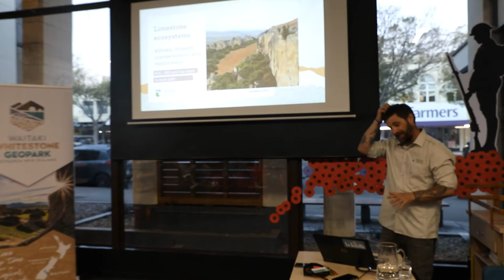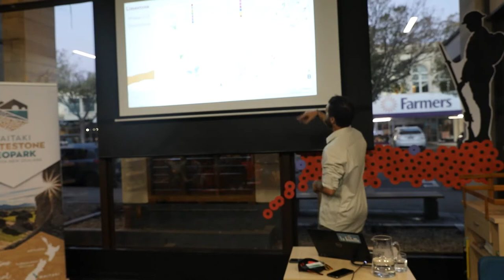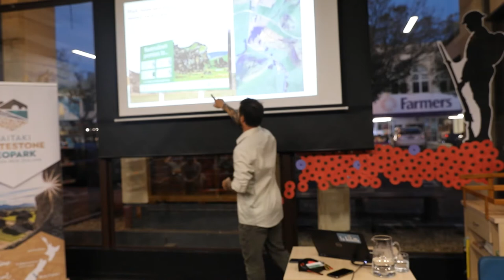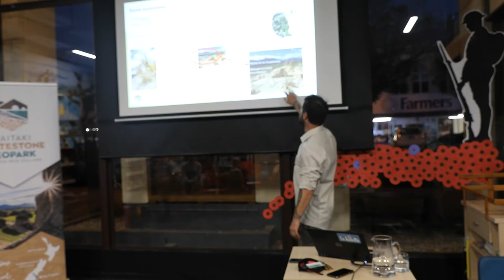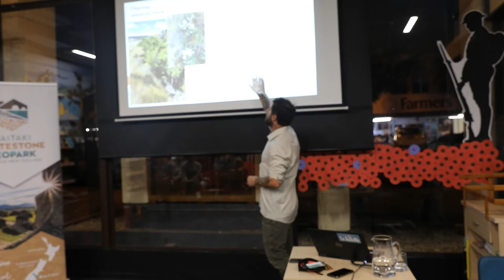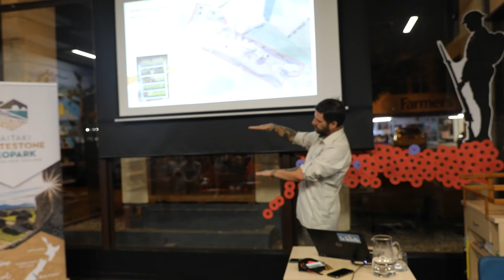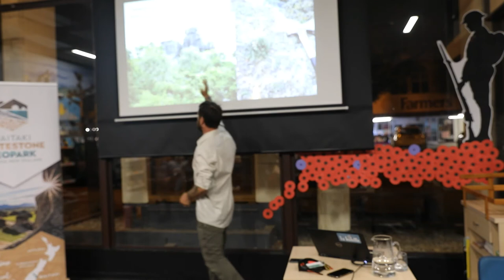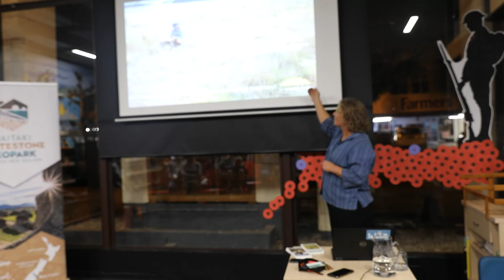'Limestone Ecosystems' - A presentation by Dr. Clement Lagrue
Our public talk series continued with Dr Clement Lagrue joining us on the 15 April at the Oamaru Library. 'Limestone ecosystems - Unique ecological values yet overlooked and endangered' will give you a background on limestone ecosystems and their ecological and cultural values. Clement also discussed past and current threats on these systems and introduced conservation / management work and research projects to help management.

Clement is a DOC Science Advisor based in Dunedin. He leads projects around naturally rare and threatened ecosystems, including limestone, and how to best manage and restore these small but special ecosystems. He has 15 years of academic background in freshwater ecology and parasitology studies. French by birth but kiwi at heart and Dunedin local since 2005.